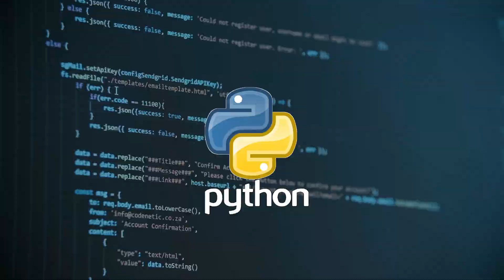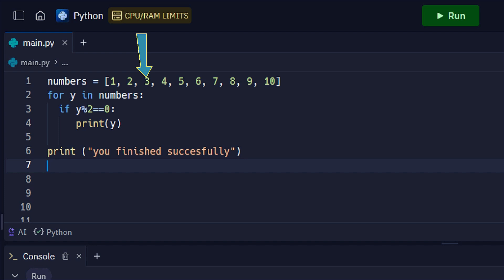مشروع_تحديد الارقام التى تقبل القسمة ع 2 من قائمة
python course
programing course